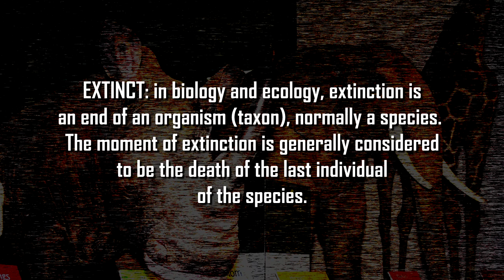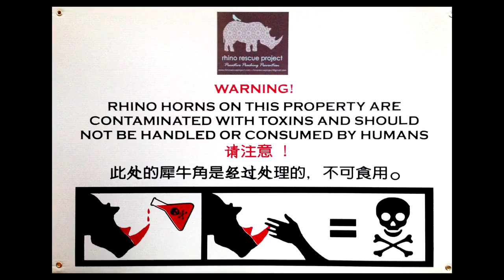Defending the Endangered film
A film I did with Cinematographer, Paul Roger Mills, for a group that raises funds for endangered animals in SA. It is was shown at an event in LA.